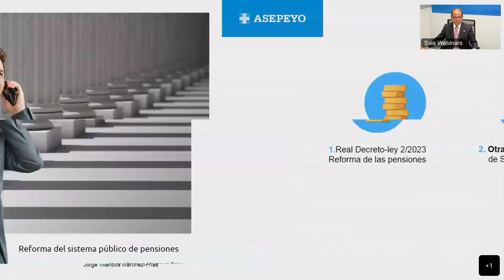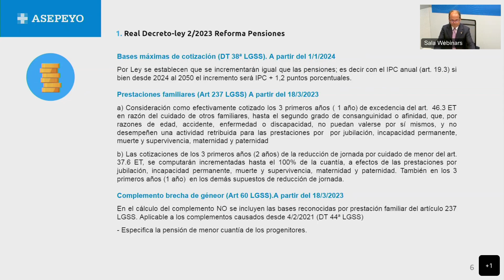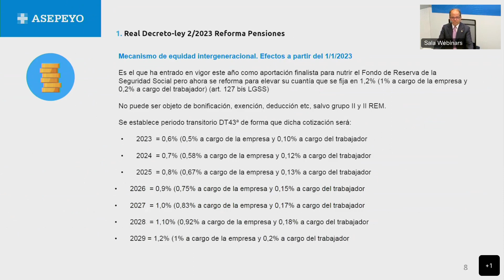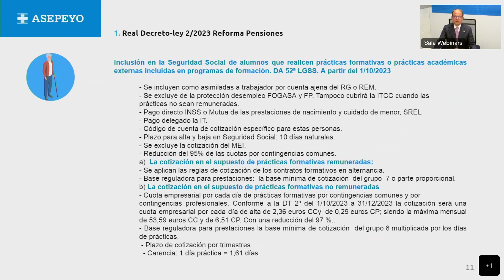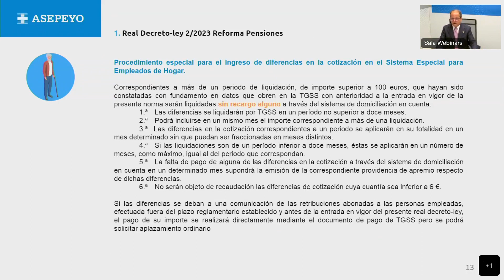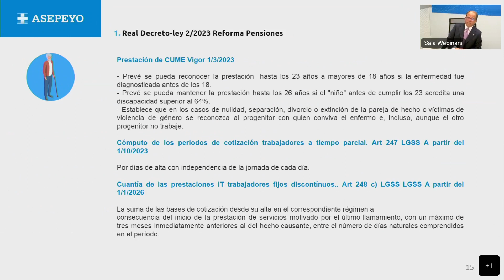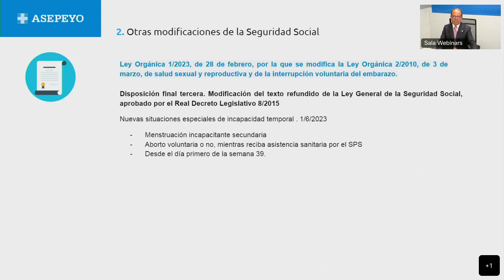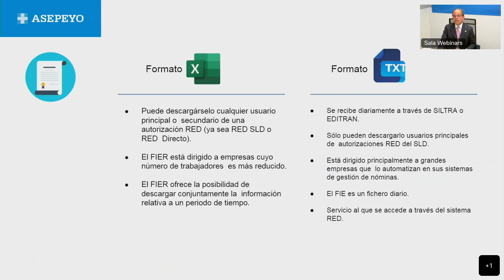Webinar. Reforma del sistema público de pensiones 30/03/23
Te explicamos todas las novedades sobre el sistema público de pensiones, y de otras novedades legislativas publicadas recientemente, como es la nueva normativa sobre salud sexual y reproductiva, la pesca sostenible y las modificaciones en la gestión de los procesos de incapacidad temporal durante los primeros 365 días de la baja.

Si quieres más información, consulta nuestro portal jurídico: juridico.asepeyo.es.